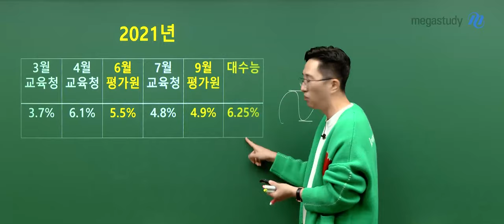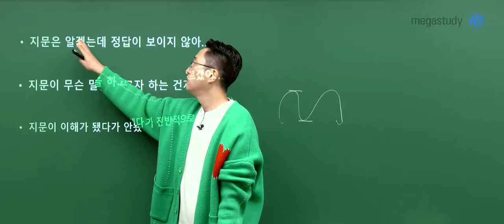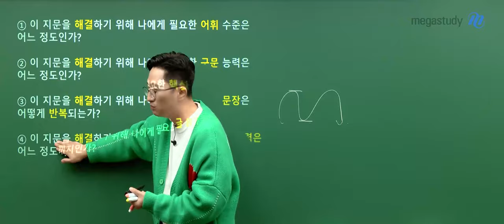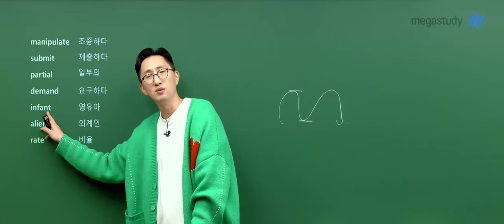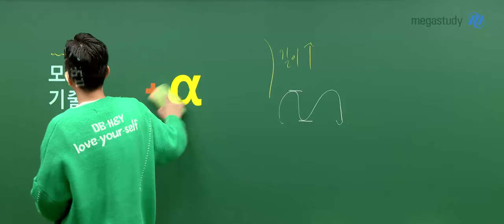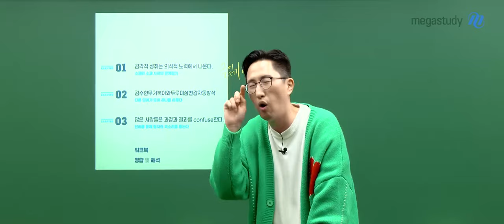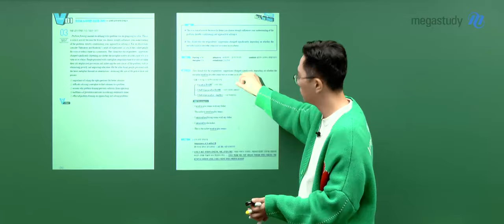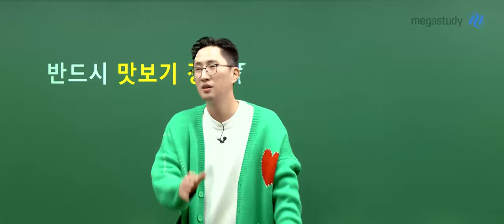[메가스터디] 영어 김지영쌤 - [2025 NEW] V 올인원 베이직 OT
영어 김지영 선생님의 [2025 NEW] V 올인원 베이직 OT 영상입니다.